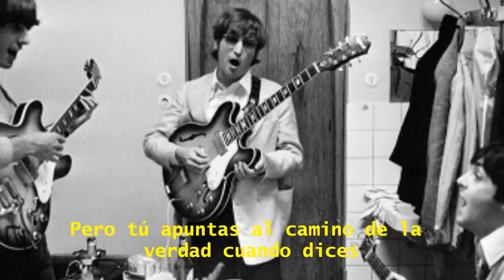George Harrison-All Those Years Ago HD (Subtitulada en Español)